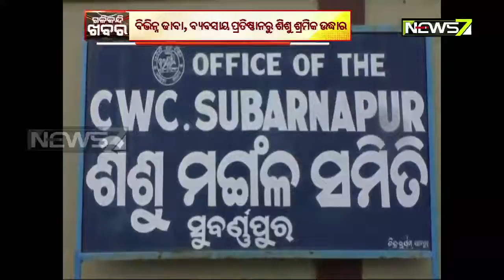Four Child Labourers Rescued From Sonepur